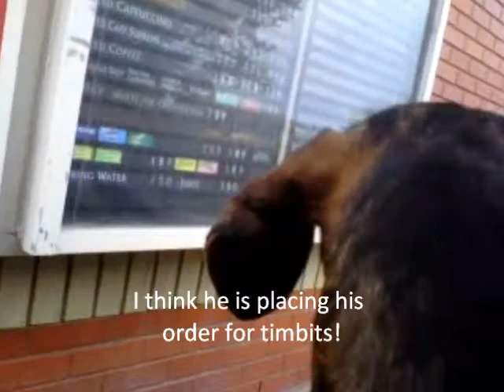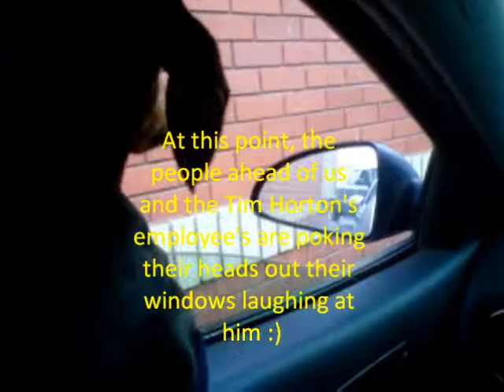Dachshund that loves Timbits!